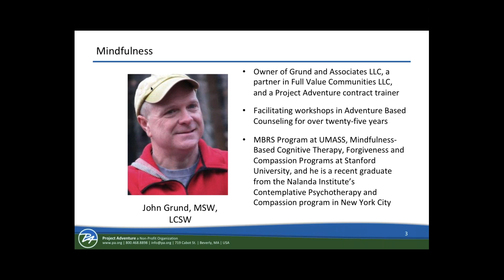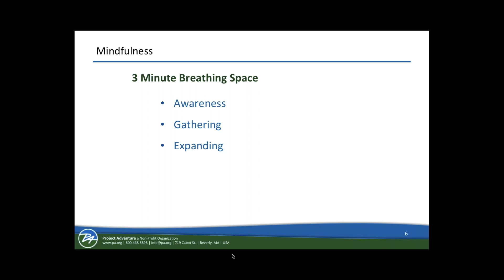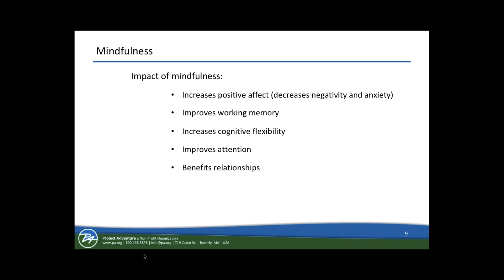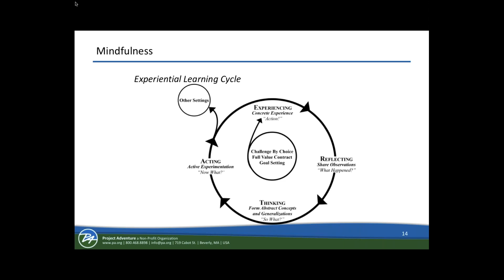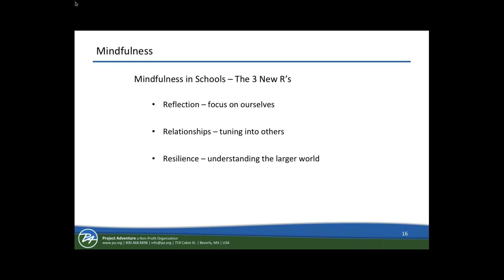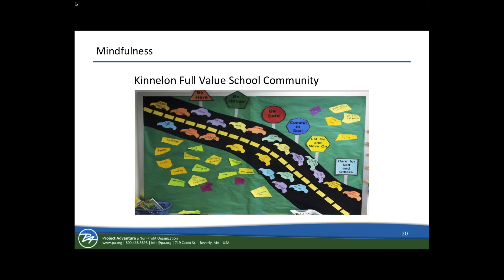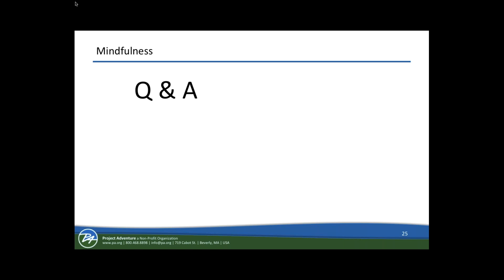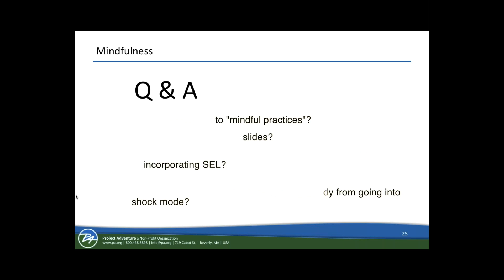Mindfulness Webinar - Project Adventure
This video is about Mindfulness